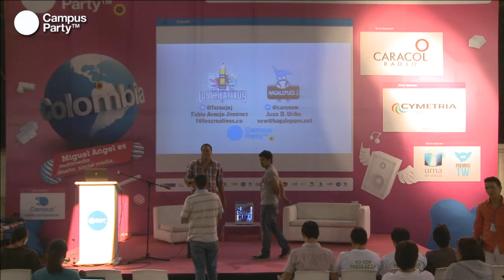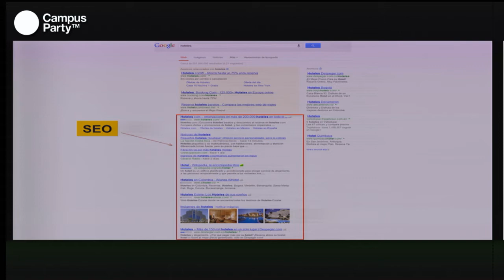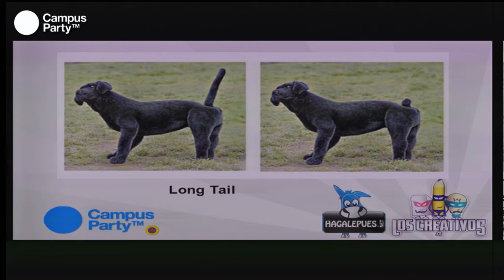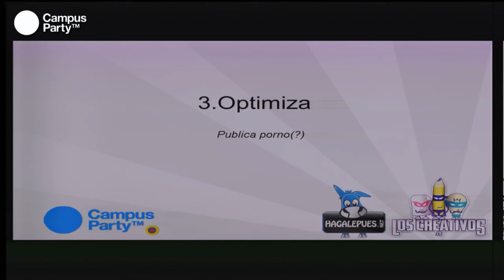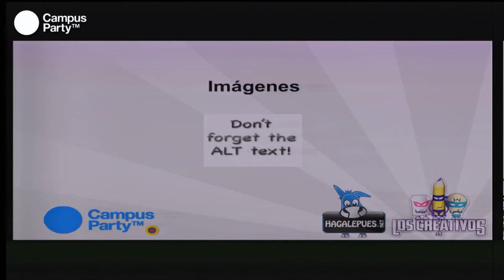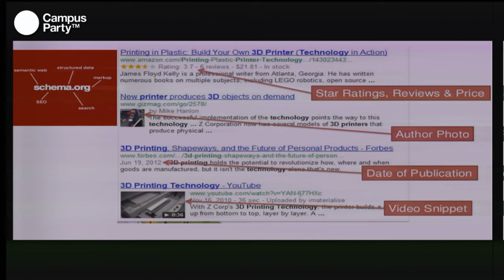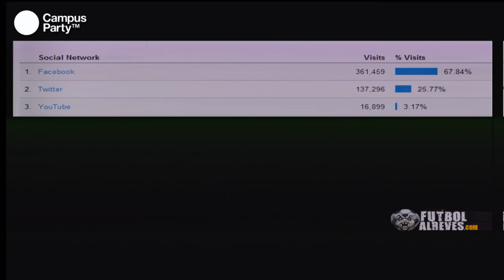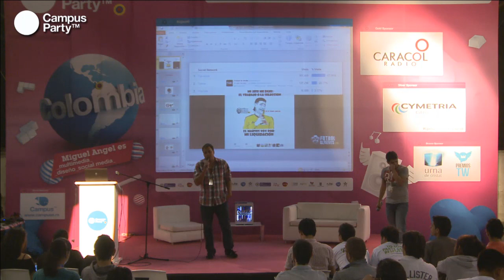CPCO6 - SEO en el 2013 todo lo que necesitas saber desde 0